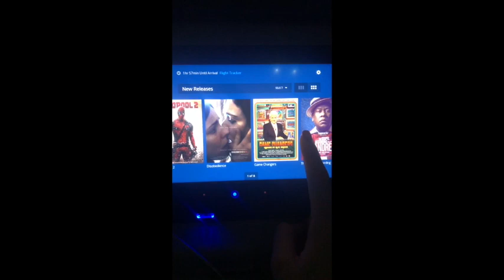Annual Antelope Hunt 2018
This video is about my trip back home to Montana for our annual antelope hunt.  I hope you all enjoy it!:)